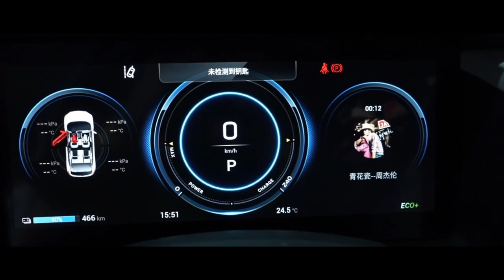New 2022 Mitsubishi Airtrek - Pure-Electric Compact Crossover SUV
Mitsubishi unveiled a new electric crossover SUV, the Airtrek, at the Guangzhou Motor Show. Japanese automakers unveiled a concept version of the same name at the Auto Shanghai in April, finally making it possible to see a mass-produced version of an electric SUV. The Mitsubishi Outlander was originally called when it was launched in Japan in 2001, so the name itself is not new. The company is now reviving the new EV Monica, which will be sold exclusively in China.

The new Mitsubishi Airtrek electric crossover SUV has been developed by the carmaker's joint venture company, GAC Mitsubishi Motors. Visually, the SUV comes with an aggressive design and styling with sharp muscular lines and heavy chrome inserts. The grille features matte black slats, flanked by a split lighting set-up that comes with LED DRLs at the top and a separate headlamp cluster below. The SUV also gets wide airdam, larger two-tone alloy wheels with wheel arch claddings, while at the rear you get T-shaped, wraparound LED taillights and a beefy bumper. The SUV also features EV logos on the front doors and the tailgate.

The interior is quite simple in the sense that most controls have been swallowed by the large touchscreen. A big digital instrument cluster has also been fitted and it comes with augmented reality tech for the navigation system. For only a compact crossover, the Airtrek is impressively roomy in the back thanks to its dedicated electric platform with a completely flat floor and a long wheelbase.

Let's talk specs. Mitsubishi's press release is coy on details, but its Chinese website reveals the zero-emissions crossover is 4630 millimeters (182.3 inches) long, 1920 mm (75.6 in) wide, and 1728 mm (68 in) tall, with a wheelbase stretching at 2830 mm (111.4 in). The Airtrek weighs 1,900 kilograms (4,189 pounds) and gets a 69.9-kWh battery pack with enough juice for 520 kilometers (323 miles) in the local CLTC cycle. Local media reports the electric motor is good for 181 horsepower (135 kilowatts).